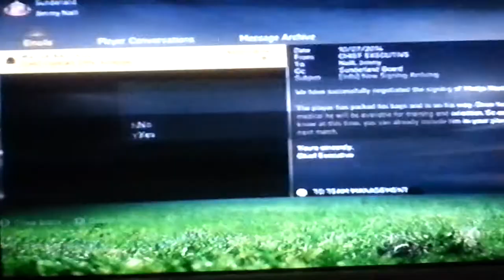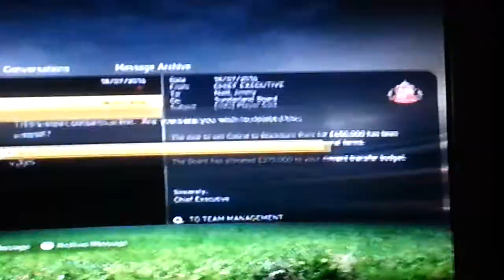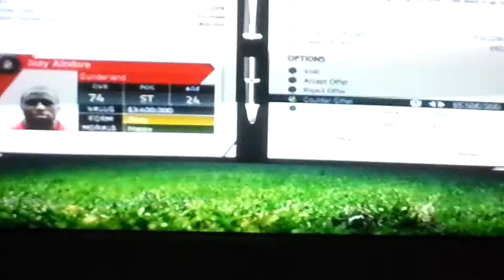FIFA 15 - Sunderland Career - signed nastasic